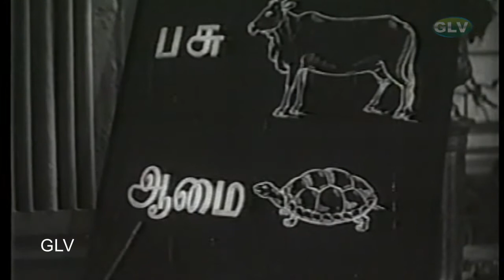Thirumbi Paar Tamil Movie Song | Aavanna Doonaa Aadu Video Song | Sivaji Ganesan | Pandari Bai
Song : Aavanna Doonaa Aadu
Singer :  Jikki
Movie : Thirumbi Paar
Starring : Sivaji Ganesan ,Pandari Bai